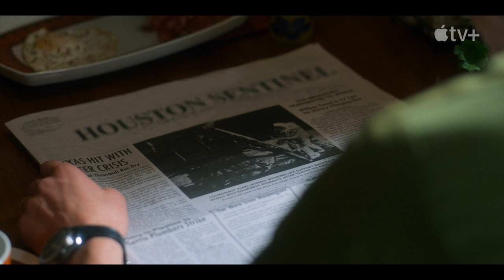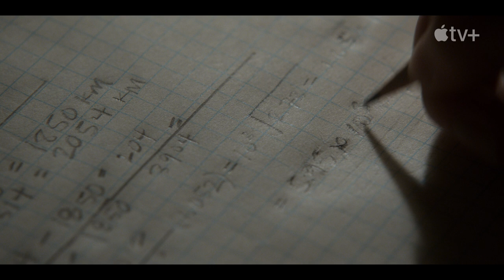For All Mankind — The Cast Recaps Season 1 | Apple TV+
The Soviets landed on the moon in 1969, and the rest is alt-history. Go back in time with the For All Mankind cast to prepare for Season 3 on Apple TV+

The ensemble cast returning for season three includes Joel Kinnaman, Shantel VanSanten, Jodi Balfour, Sonya Walger, Krys Marshall, Cynthy Wu, Casey W. Johnson, Coral Peña and Wrenn Schmidt, along with new series regular Edi Gathegi who will play Dev Ayesa, a charismatic visionary with his sights set on the stars.

The propulsive new season of the alternate-reality series takes viewers to a new decade, moving into the early ’90s with a high-octane race to a new planetary frontier: Mars.